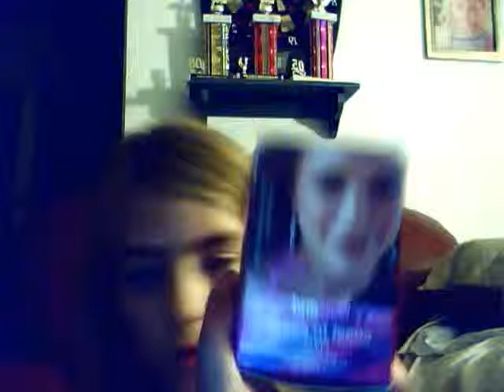lip routine/ perfume review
so easy and simple yatta yatta